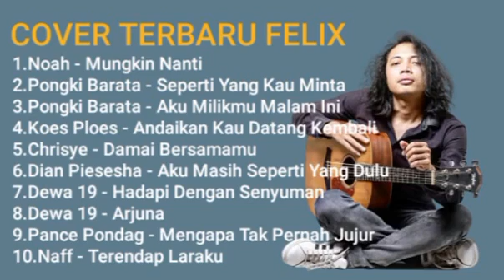Felix Cover Full Album Terbaru 2020 Hits Tanpa Iklan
Halo,
Thank's udah mampir di vidioku,upload hari ini Felix Cover Full Album Terbaru 2020 Hits Tanpa Iklan , tonton sampai habis ya, jangan lupa like,coment yang banyak,subscribe dan nyalain loncengnya ya, agar mengetahui vidio terbaru dari channel ini terimakasih😊